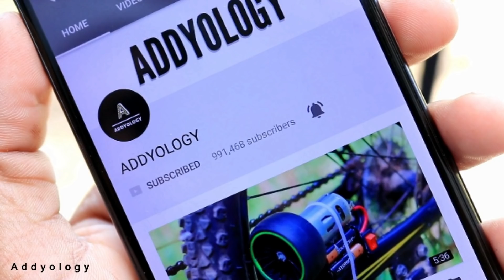3 Awesome Life Hacks or Toys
Hello my dear friends,in this video I'm going to show you 3 Awesome  Life Hacks.